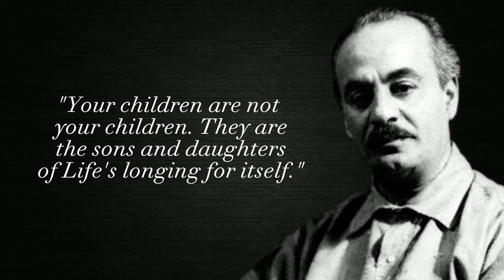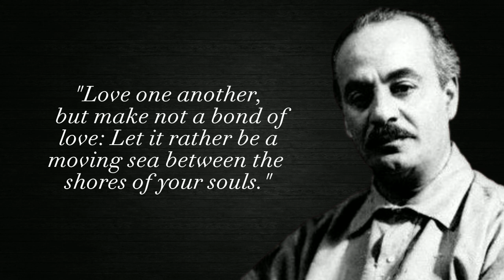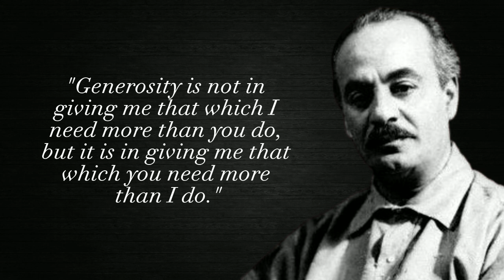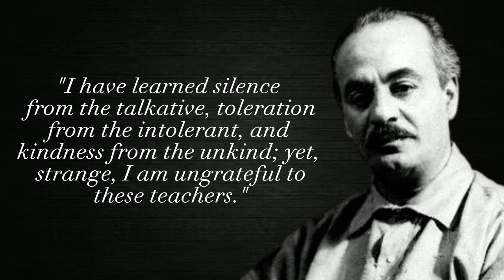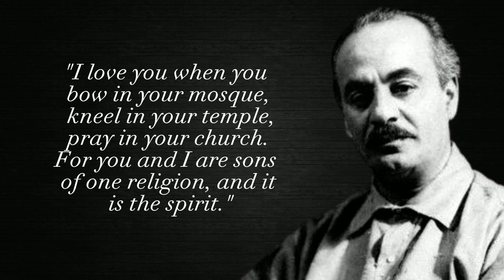inspirational Khalil Gibran quotes for everyday life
(Your Queries)